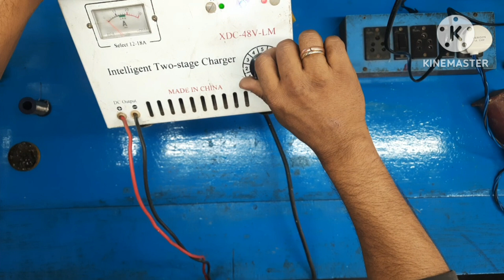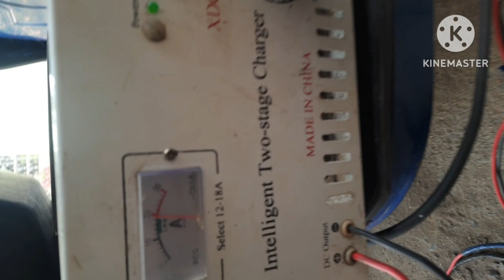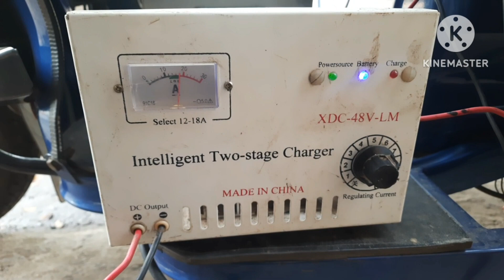E rickshaw charger repair |E rickshaw charger ampir Problem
E rickshaw charger repair
e rickshaw charger ampir Problem

Globe Electronics Swapan..

You Queries-

48v battery charger repair
Toto charger repairing
Toto battery charger repair
Toto charger kaise repair kora
e rickshaw charger repair bangla
Toto charger repairing Bangla
E rickshaw charger on nahi hora ha